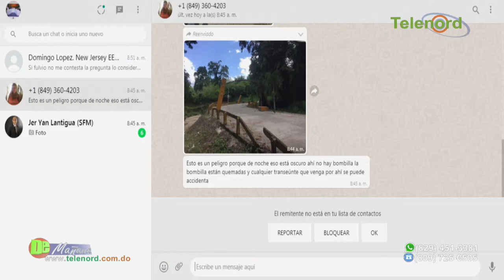La forma científica de adecuación de ríos explica Fulvio Ureña